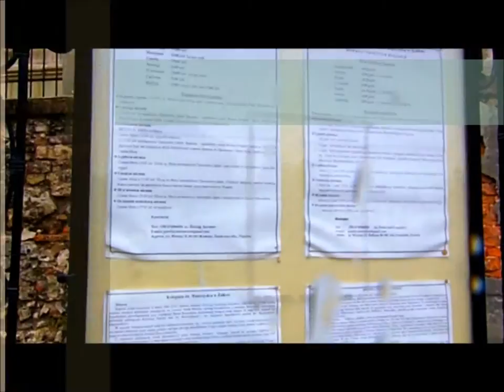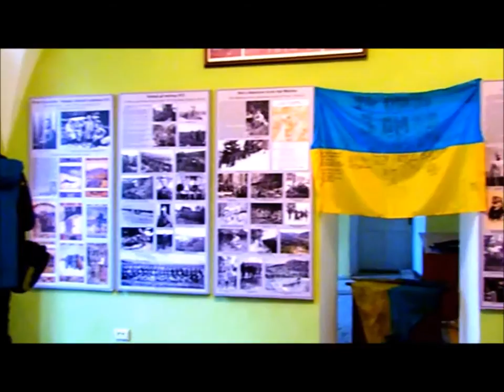Wypad do Żółkwi. Rynek, ratusz, zamek Sobieskich, kościoły | Ukraina Vlog 2015 #10 🇺🇦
Dziesiąty odcinek naszej wideorelacji z wyjazdu na Ukrainę we wrześniu 2015. ➡️ W ustawieniach w prawym dolnym rogu filmu można wybrać sobie rozdzielczość. Osobiście polecamy 1080p (HD). Subskrypcja kanału daje pewność, że nie przeoczysz żadnego odcinka! :) Daj łapkę w górę 👍, jeśli się podobało ;) Zaznacz DZWONEK 🔔, który znajduje się obok miniaturki kanału, by na bieżąco otrzymywać powiadomienia.

🎬 Video: Roland Semik (Olympus SP-810 UZ 14 MP). Wesprzyj kanał przelewem na konto bankowe 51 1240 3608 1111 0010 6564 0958.

Ostrzeżenie
Niniejszy film stanowi utwór, podlegający ochronie na podstawie Ustawy o prawie autorskim i prawach pokrewnych. Nieuprawnione lub niezgodne z poniższymi zasadami wykorzystanie filmu narazi sprawcę na konsekwencje prawne. Autorskie prawa osobiste oraz autorskie majątkowe do filmu przysługują Rolandowi Semikowi.

Roland Semik wyraża zgodę na odtworzenie filmu w zakresie własnego użytku osobistego, bez dokonywania zmian lub jakiejkolwiek innej ingerencji w jego zawartość, jak również na udostępnianie innym użytkownikom adresu internetowego (linku), pod którym umieszczona została oryginalna wersja filmu.

Jakiekolwiek inne użycie lub wykorzystanie filmu (w tym także utrwalonego na filmie wizerunku Rolanda Semika) w całości lub w jakiejkolwiek części, w tym w szczególności kopiowanie (bez względu na zastosowaną technikę), drukowanie, wprowadzanie do sieci Internet oraz innych sieci telekomunikacyjnych, wyświetlanie, nadawanie, publiczne odtwarzanie, publiczne udostępnianie, wystawianie, wprowadzanie do obrotu, wykorzystanie na stronach internetowych, portalach internetowych, forach internetowych (otwartych i zamkniętych), domenach/subdomenach, modyfikowanie, tłumaczenia, przystosowanie i adaptowanie, przerabianie, implementowanie, kompilowanie, defragmentowanie, integrowanie z innymi elementami (w tym z innymi utworami) wymaga pisemnej zgody Rolanda Semika.